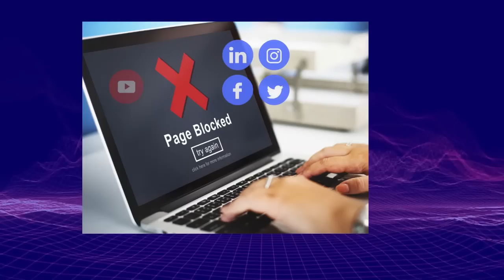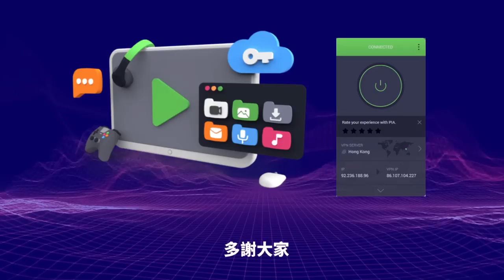1.11 【創業要學中共！】學習中共歷史可以創業興家，中共閩中特擊隊洗劫莆田交通銀行，老毛帶隊清零漳洲！@主持：Tony Choi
1.11 【創業要學中共！】學習中共歷史可以創業興家，中共閩中特擊隊洗劫莆田交通銀行，老毛帶隊清零漳洲！@主持：Tony Choi